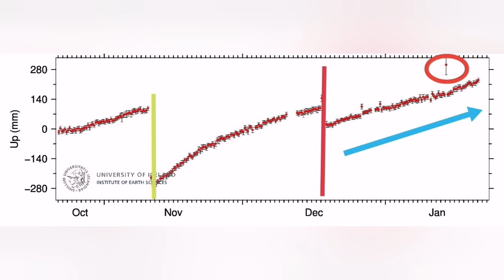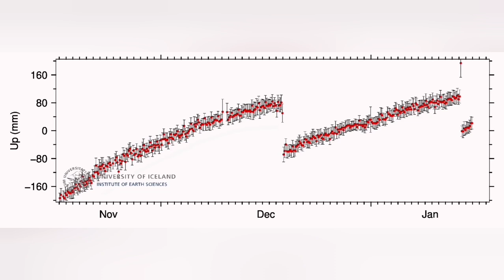Where Is Next Eruption: Not In Grindavík, Iceland Sundhnúka Hagafell Fissure Eruption Volcano